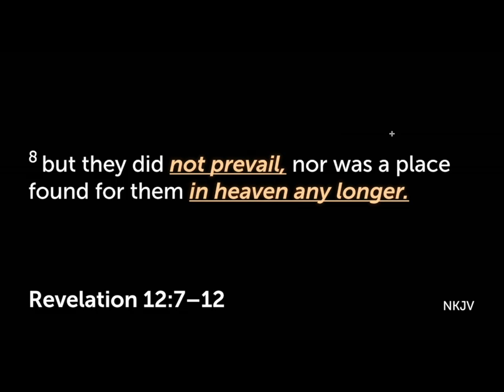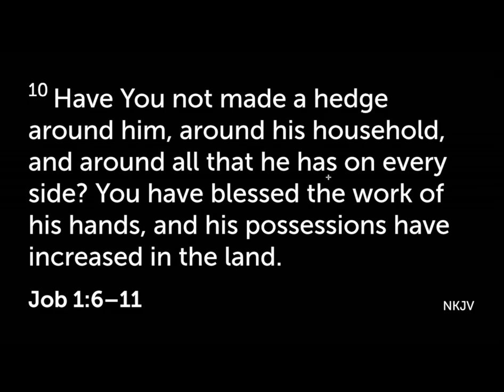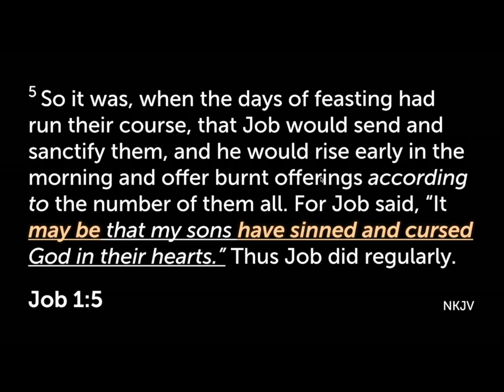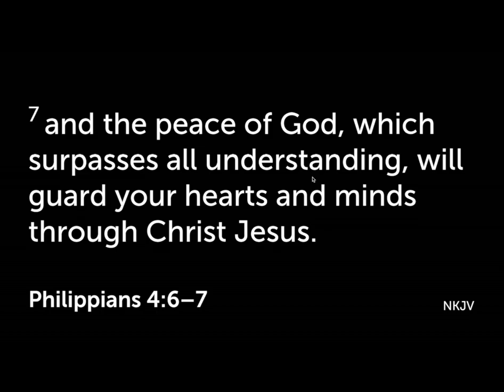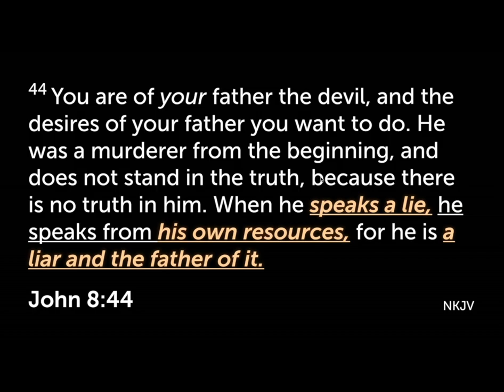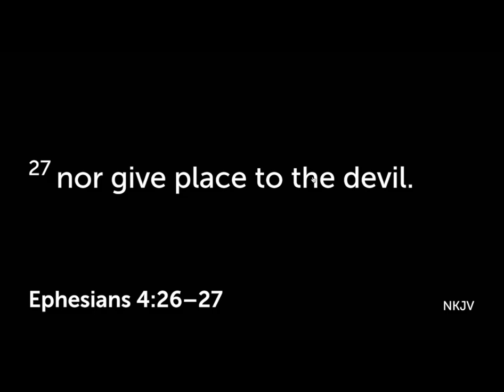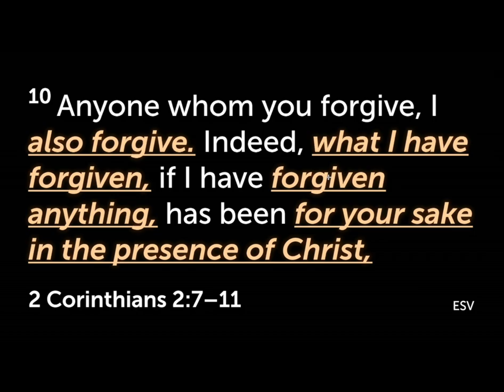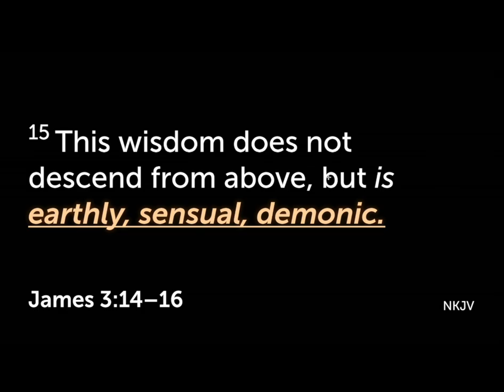10/25/24: Baits of Satan (With English Audio) - GRC Friday